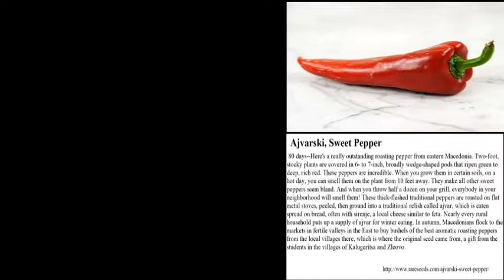Ajvarski Pepper Aug, 13th 2017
For all those who watch my videos I thank you so very much for spending your time with me.
Welcome to my garden. I started this channel back in November of 2009 with the hopes of keeping track of my garden. In the hope of learning from my mistakes and also spending time with my fellow youtube friends.

If you would like to take part in my mounthly drawing send me a post card or envelope with your name and address and I will put it in the drawing box aswell as give you a shout out. I will NEVER sell or give your info to any one, including on my channel. Your letter will apear in my mail box on my channel and your info will be blacked out exept your name. At the end of the year the names that were drawn will get a secont chance to win somthing more in a drawing that only past winners are in. If your name is not drawn it will reman in the box for the fallowing drawings entill your name is called. At the end of the year there will be a LIVE show were there will be LOT'S and LOT'S of names called and prizes given out.
So please share my channel with friends and lets have a party.

     Send your cards and letters to:
          5919 Hwy 291 #103
          Nine Mile Falls, Wa
                    99026

Let's have a party at the end of the year.